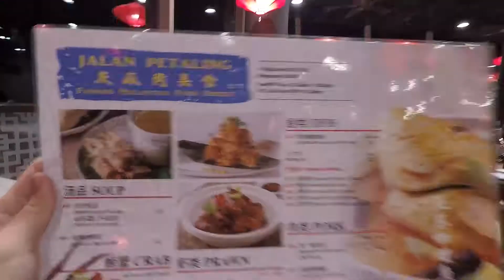Koopify Eatlog #17 🍴 Jalan Petaling Famous Malaysian Street Food found in Singapore 新加坡茨廠街美食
💵 Price range: S$8 to $30
⟰ Jalan Petaling, authentic KL street food. 1 Maju Ave, myVillage #02-01, Singapore 556679
⌛ Open daily 10:30am to 10:30pm

BACKGROUND MUSIC
♫ Name: So Happy
♫ Artist: Raven & Kreyn